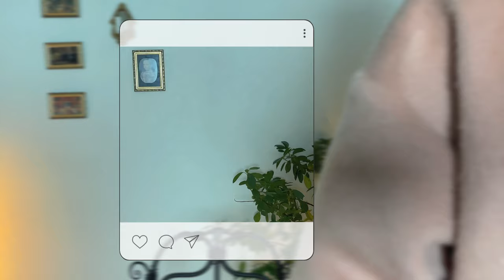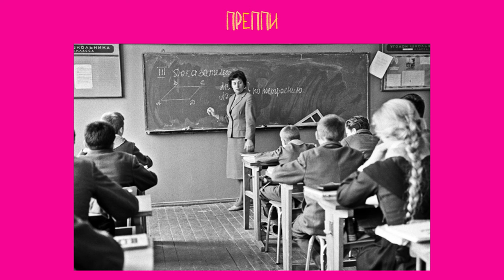ТРЕНДОВЫЕ ВЫПУСКНЫЕ И ВЕЧЕРНИЕ НАРЯДЫ 2024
Видео создано для вдохновения! Ни в коем случае не настаиваю на своем мнении!
В ролике подборка нарядов для выпускниц 2024, надеюсь, вам приглянутся какие-то идеи!